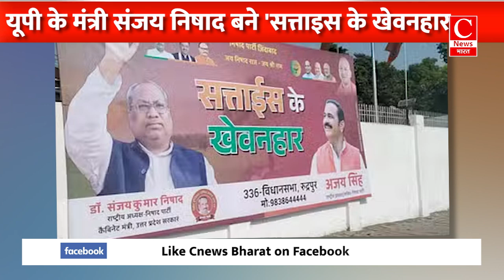हरियाणा विधानसभा के अध्यक्ष के नाम का हुआ ऐलान || Cnews Bharat